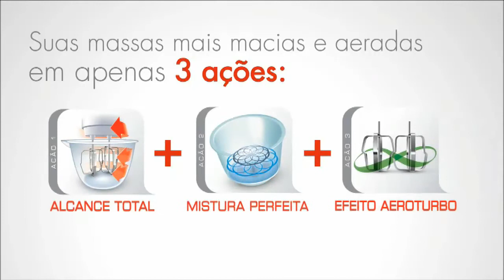Batedeira Planetária Essencial SX70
A performance que você queria para as receitas do seu dia-a-dia com a Batedeira Essencial SX70 da ARNO, com seu movimento planetário você não terá respingos. Ideal para os mais variados tipos de massas.